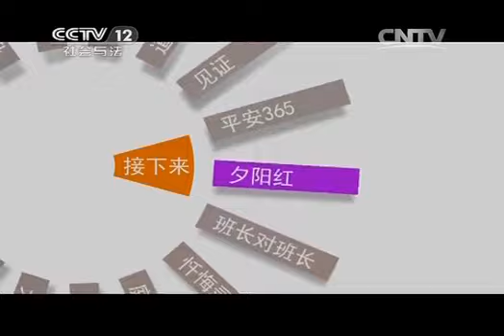20150127 天网 戴口罩的女人